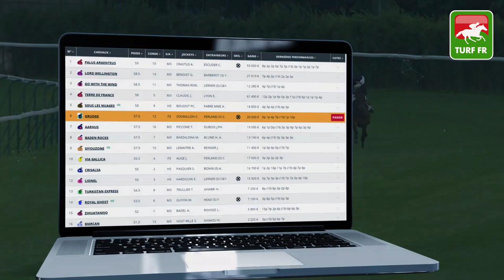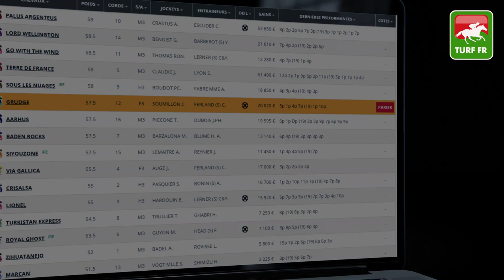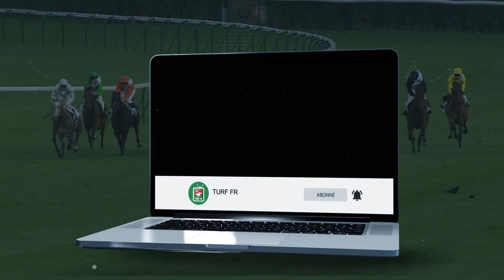Minute Quinté TURF FR : PRIX DE LA CLAIRIERE DE L'ARMISTICE - 16 Juillet 2020 - 🏇🏻 PMU #208947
🥇 Retrouvez le pronostic exclusif de notre expert Turf Lucius Simenon pour le PRIX DE LACLAIRIÈRE DE L'ARMISTICE Jeudi 16 Juillet 2020 à l'hippodrome de Compiègne en France.

✅ NOS LOGICIELS TURF :
✔️ Logiciel TURF INFO Professionnel Edition: